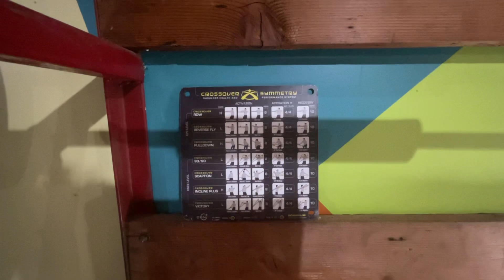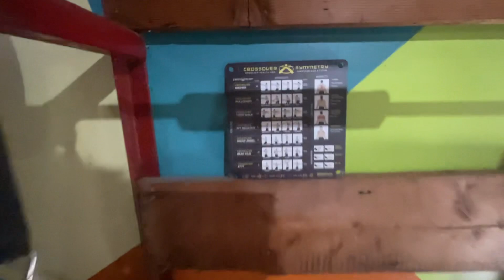OUR FAMILY OF 10 BASEMENT WEIGHT ROOM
Years ago when my kids got older, I turned our basement playroom into a weight room. My husband and his dad welded a lot of the exercise equipment, and when they changed their garage into a family room, they gave us all of the weight equipment. Every one of us are down there, quite a bit exercising and then if some people are exercising, will just go down there and hang out. I think my favorite is going into the sauna after working out. And I also really do enjoy my squat rack quite a bit. I do lots on that.

I do bake a lot and cook for my family and we have to definitely be in the weight room because I do love to cook like I said it’s my love language and I’m not going to stop. It’s just what I do so we have to stay very active which my kids are always out and about doing something There either working at the farm or fishing, running, lifting, or playing on a hockey rink. We definitely have lots to do around here so my kids don’t get bored easily.

I really truly love how I painted the walls using all of the leftover paints. It’s super cool and I think it made the room look for retro when we go down there and lift weights.